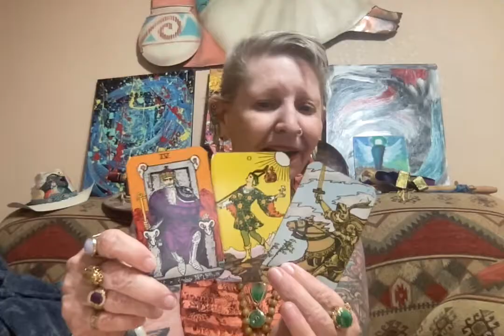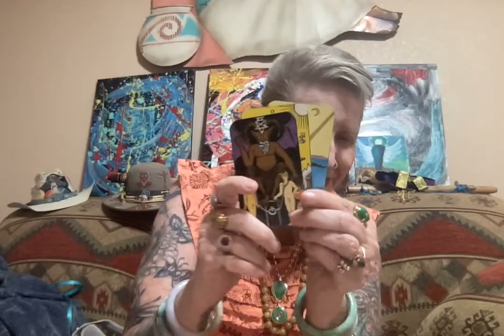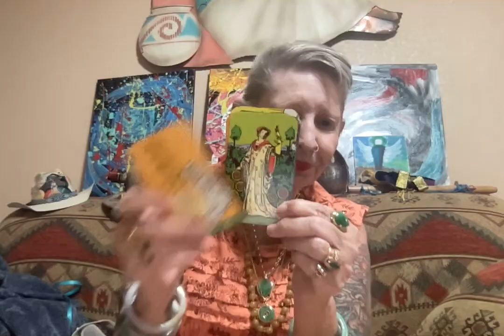Robert De Niro View - On Tiffany Chens Bells Palsy